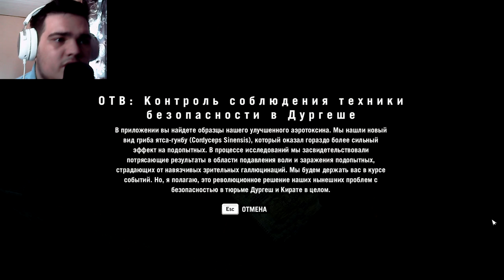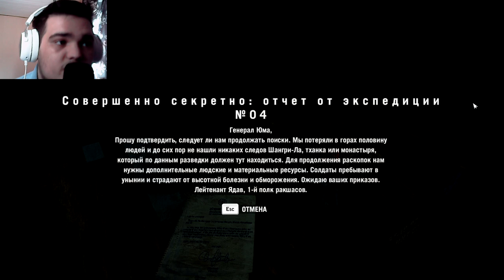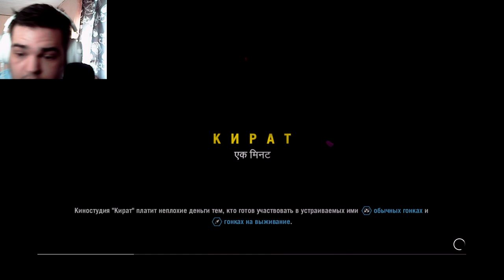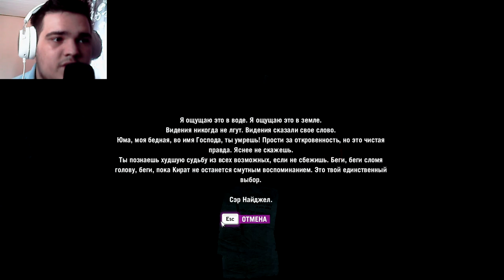ПРЕДФИНАЛЬНЫЕ МИССИИ... ПЭЙГАН ВСЕ? ► FAR CRY 4 [#14]